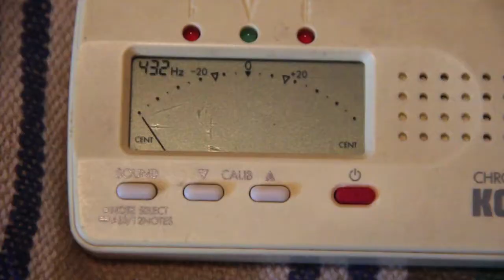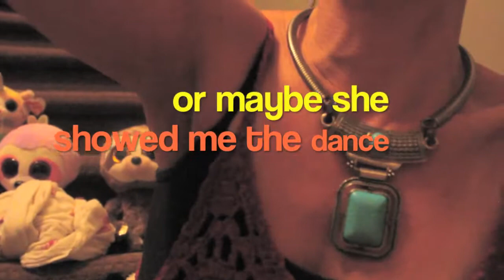Clutter Bug - #252 Sunday Songwriting - Adventures with iA and Scribbles 432hz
Thank you so much for coming to our channel.
We hope this video helps you de-clutter clutter bugs everywhere.
They are scaaaaaaaaaawy.  Please give a warm welcome to our newest member: Ellen!

Thank you again Cee and Tripp's in Midtown for having me at your Spooktacular event!

Upcoming classes:
Qi Gong Mondays and Wednesdays 1:30pm at Decatur YMCA
Belly Dance Wednesdays 2:30 at Decatur YMCA

(p.s. I feel like this song is alchemy for bringing the joy back when it feels thieved from your essence youarejoy danceandspin )

p.s.s. This is like the OPPOSITE of Loneliness NotLONELINESS Shall we call it? Loneliless ?